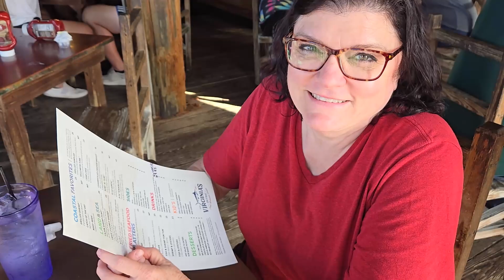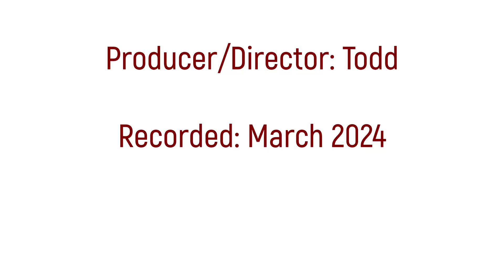North Padre Island; Spring break on a foggy beach?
This is the 1st episode of our North Padre Texas spring break.  Again we flounder on the beach, but this time in dense fog.